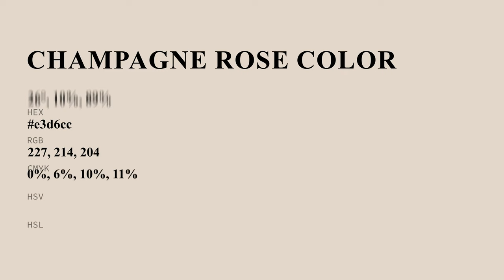Champagne Rose color e3d6cc hex color - Orange color - Cool color e3d6cc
What color is Champagne Rose ? e3d6cc hex color - Orange color - Cool color e3d6cc

Hex e3d6cc Color Code is also known as Champagne Rose color.

Hex e3d6cc Color code in RGB color code model is created after adding 89.02% red color, 83.92% green color and 80.00% blue color.
Hex e3d6cc Color code in CMYK color (process color) code model is generated after subtraction of 0% cyan, 5% magenta, 10% yellow and 10% black.